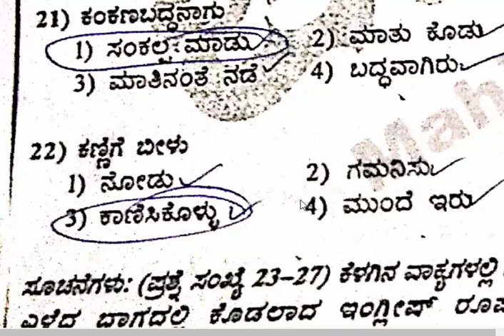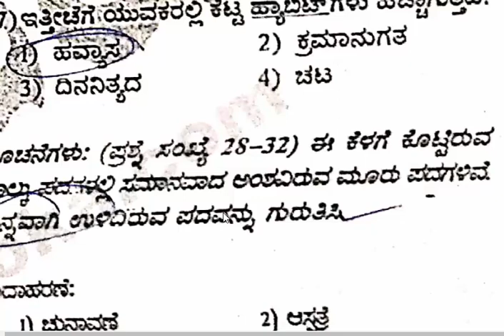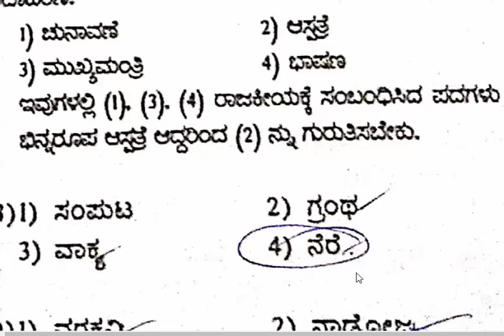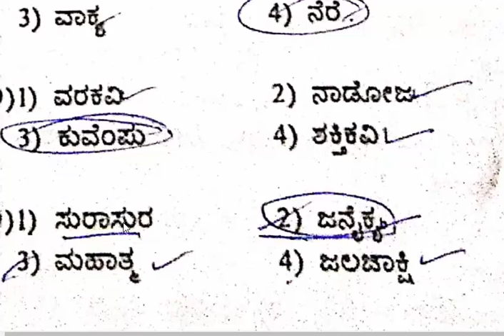kannada grammar top ten- 13- 2020